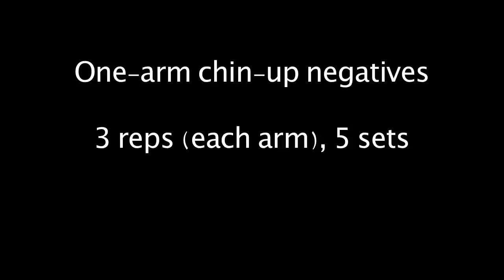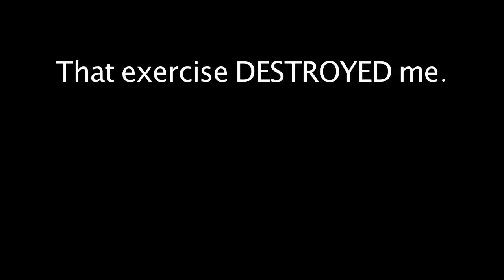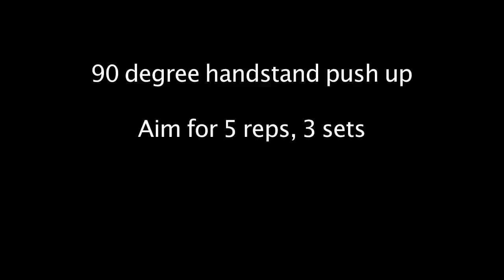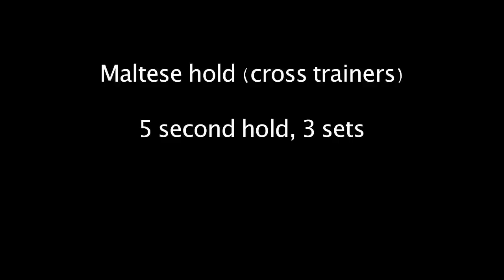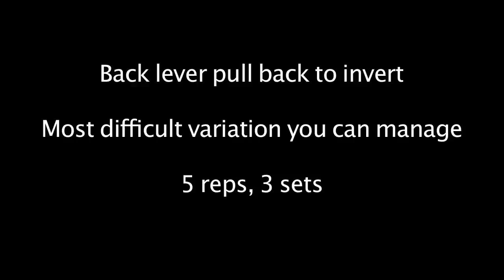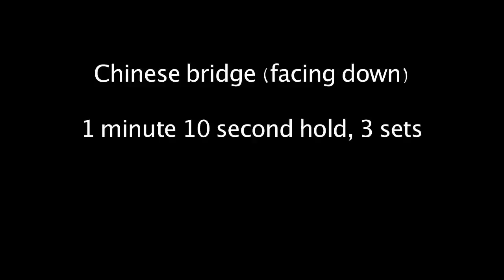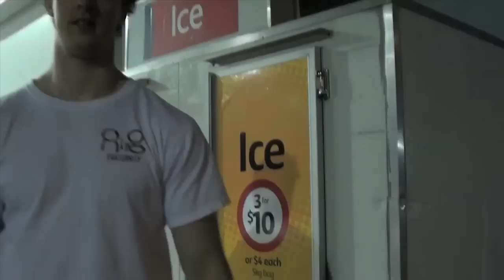INTENSE Bodyweight Workout and Ice Bath - Day 2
26th December 2012

Doing a 2 week intense bodyweight workout program. I've posted a set from each exercise.

Program for today is posted below...

- One-arm chin-up negatives (3 reps each arm, 5 sets)

- Felge (3 reps, 5 sets)

- 90 degree handstand push-up (aim for 5 reps on your own and use a spotter to achieve the rest, 3 sets)

- Iron cross pulls (cross trainers) (3 reps, 3 sets)

- Maltese hold (cross trainers) (5 second hold, 3 sets)

- Chest fly negatives (3 reps, 3 sets)

- Back lever and pull back to invert (aim for full back lever otherwise most difficult variation you can manage - 5 reps, 3 sets)

- Front lever raise and hold (most difficult variation you can manage - 5 reps, 2 second hold, 3 sets)

- Tuck planche hold (10 second hold, 3 sets)

- Chinese bridge (facing up) + 20kg on core (1 min 10 sec hold, 3 sets)

- Chinese bridge (facing down)  + 10kg on core (1 min 10 sec hold, 3 sets)